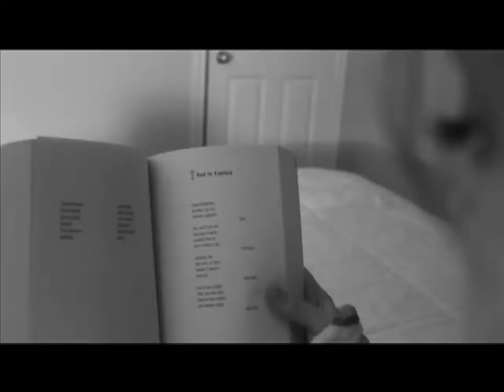Dark and Toasty Night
Halloween haunting of the smiths toaster?